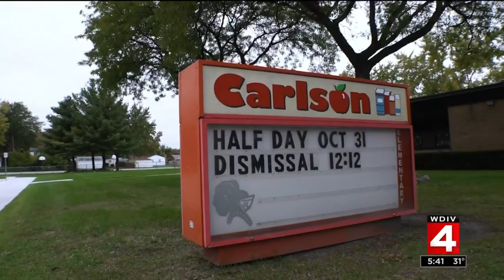Heart of Detroit: Karen Palka & A Beautiful Me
Young girls at Carlson Elementary School are learning what it means to be their most beautiful self and value themselves with the assistance of Karen Palka & A Beautiful Me.